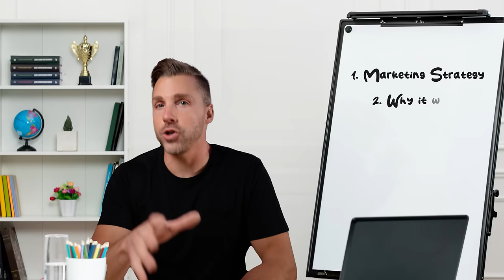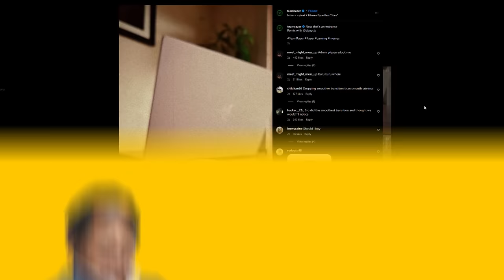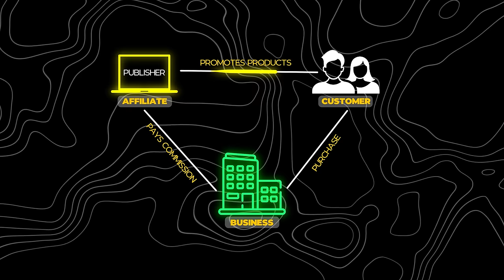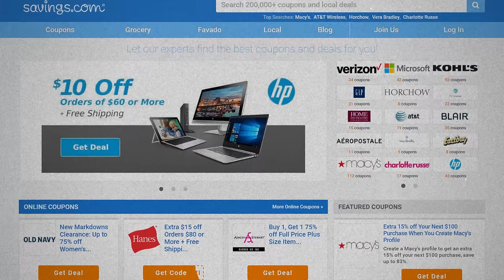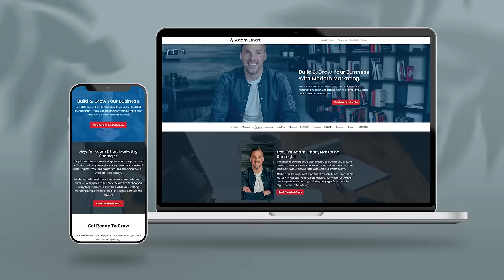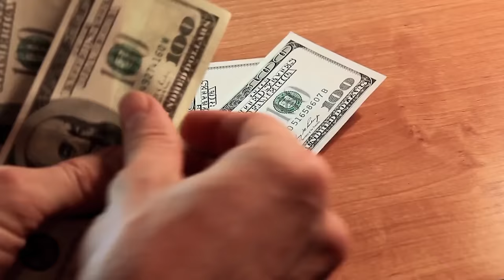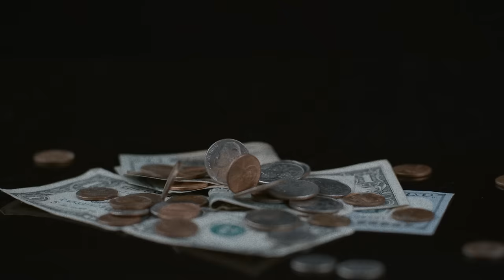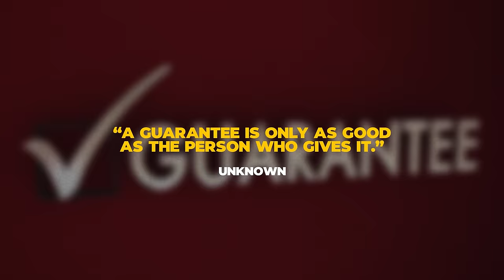101 Marketing Strategies Guaranteed To Grow ANY Business